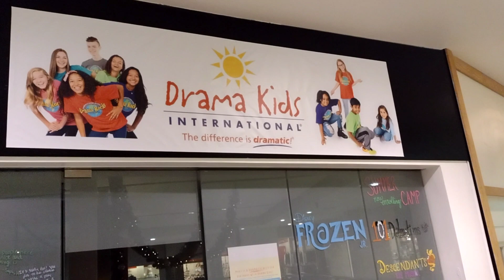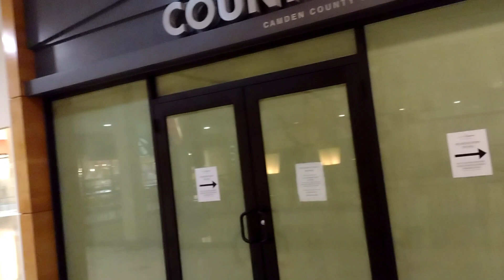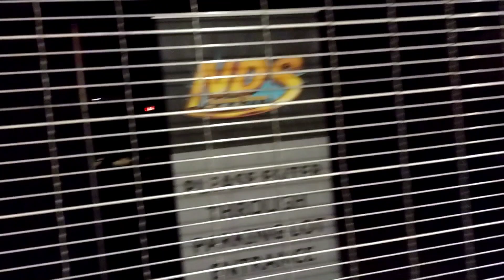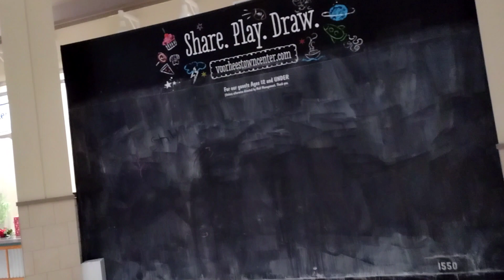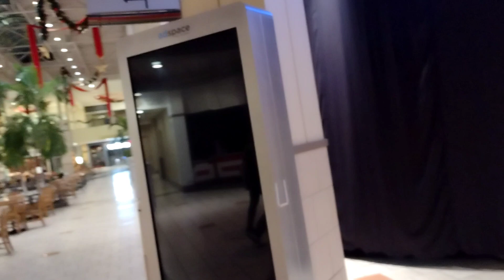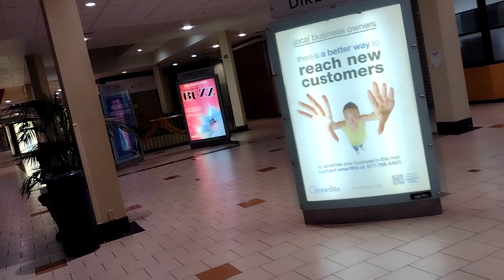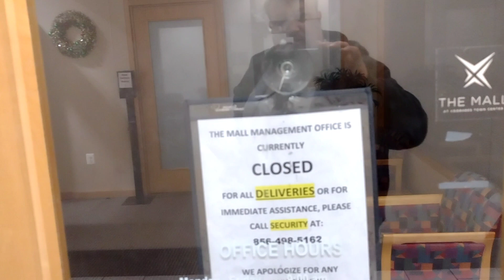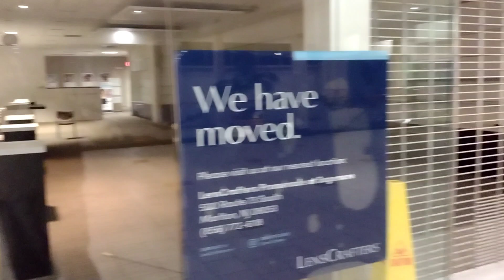A Silent Night at the Voorhees Town Center - Voorhees, NJ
I just happened to be shopping at Boscov's at the Voorhees Town Center, when I decided to explore the mall.